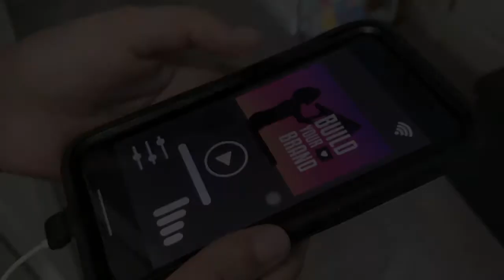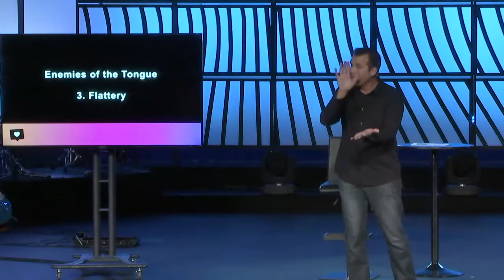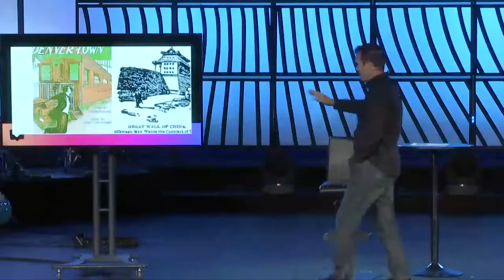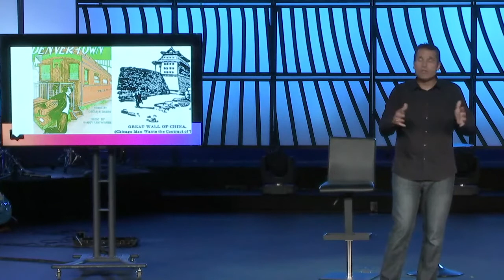Build Your Brand Week 4 July 25 2021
When people see you, what brand do they notice?  We all have a brand.  Some of us are athletes, some are artists, and some are intellectuals. However, when it comes to following Jesus, what does your brand look like?  How can we build our brand in and through Christ?  Join us this month, as we unpack what Jesus’ half-brother James had to say about building your brand.